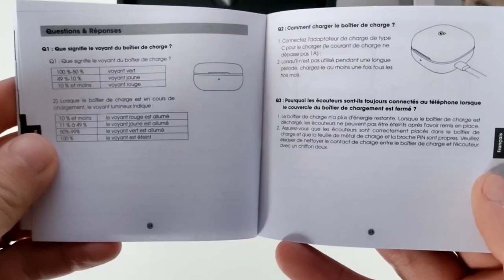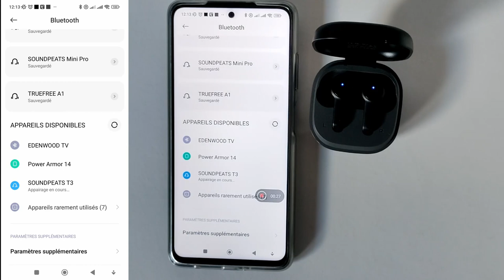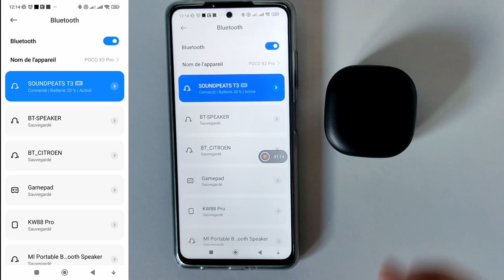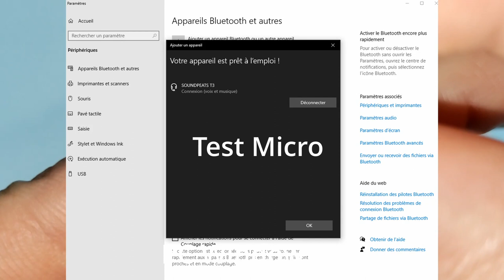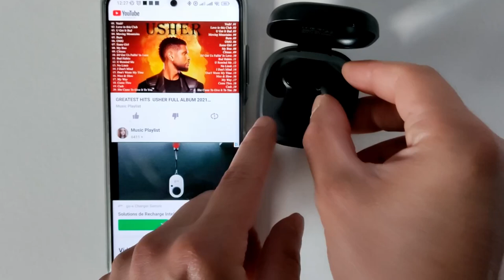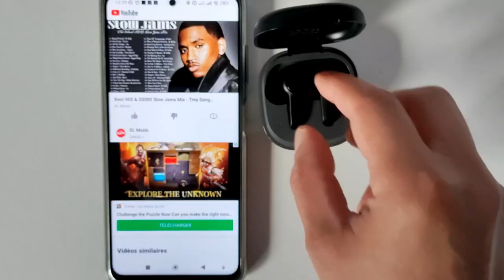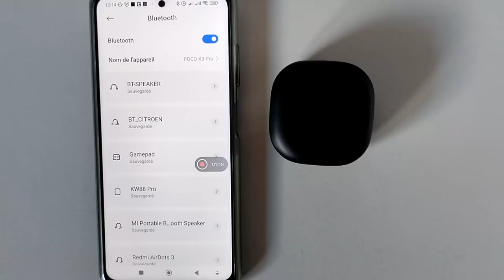SoundPeats T3 un compromis entre le modèle Mini Pro et Air 3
Aujourd'hui, test et avis sur les écouteurs SoundPeats modèle T3 !
Lien d'achat SoundPeats T3

Lien d'achat SoundPeats Air 3

Lien d'achat SoundPeats Mini Pro

00:07 Intro
00:23 Déballage
01:14 La Connexion
02:15 Caractéristiques
02:30 Avis confort aux oreilles
02:56 Test du Micro Téléphone Android
03:15 Test du Micro PC Windows 10
04:00 Touche Tactile
05:25 Le son
06:00 Autonomie- Batterie
07:00 Avis-Conclusion